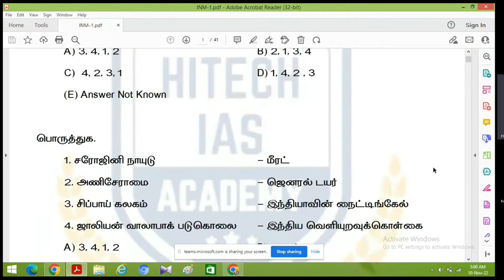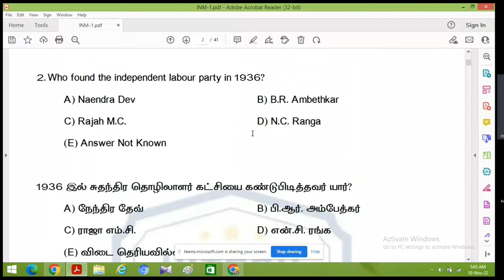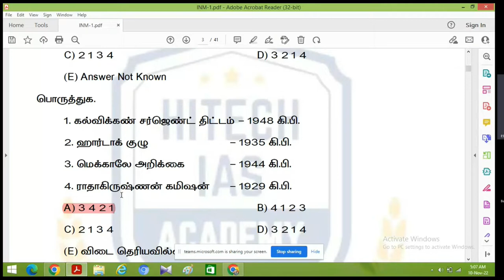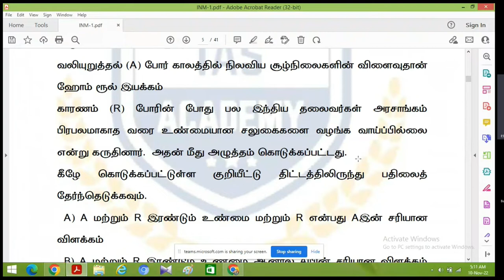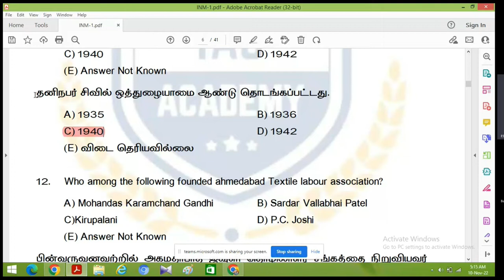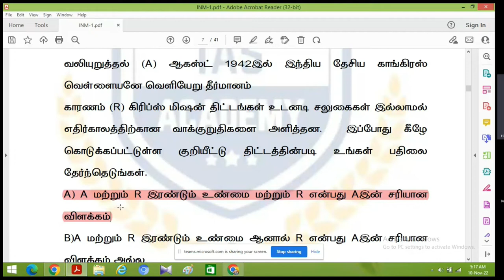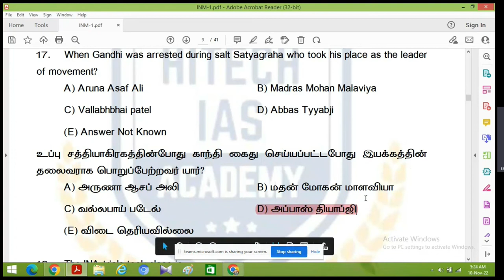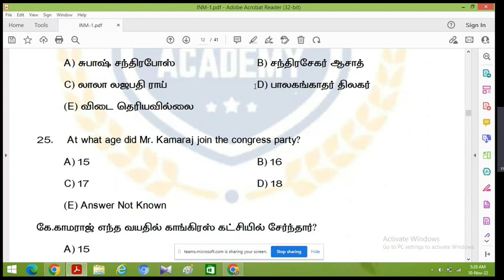INM | TNPSC | FREE TEST SERIES | QUESTION DISCUSSION | FOR ADMISSION 9962143488 | GR - 4, GR 2 & 2A